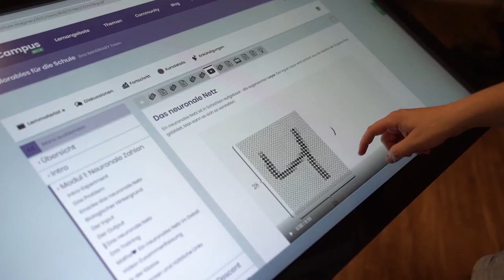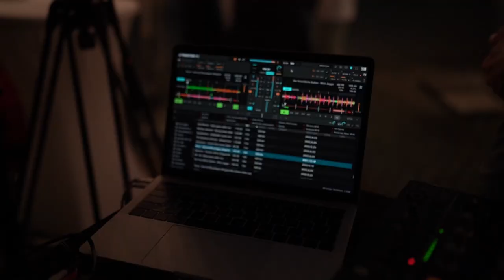Sommerfest 2022 von KI-Campus und Hochschulforum Digitalisierung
Die Zukunft der digitalen Bildung gemeinsam gestalten! Zusammen mit dem Hochschulforum Digitalisierung (HFD) haben wir ein fantastisches Hoffest gefeiert. Trotz widriger Wetterumstände kamen bei uns am Tempelhofer Ufer in Berlin-Kreuzberg viele Gäste zusammen, um sich zum Thema digitale Bildung auszutauschen, sich an KI-Experimenten zu versuchen und die Aktivitäten der Community von HFD und KI-Campus noch besser kennenzulernen.

Herzlichen Dank an alle, die dabei waren. Bis zum nächsten Mal!